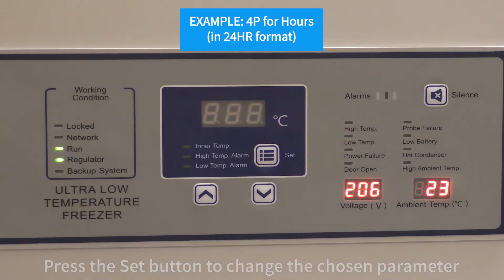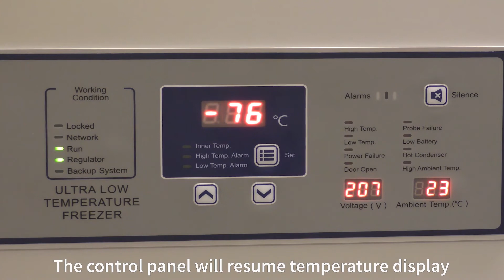Setting a Date and Time Parameter on a Blizzard J Model Ultralow Freezer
See how to set just one date and time parameter on a Blizzard J model freezer.